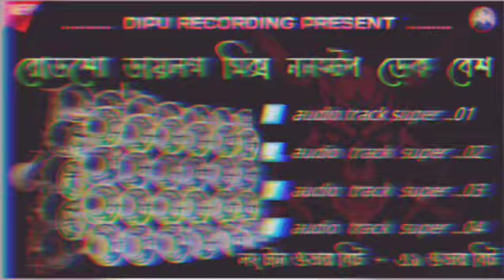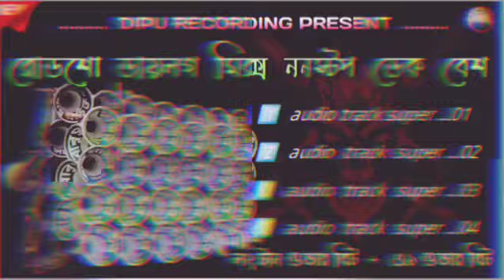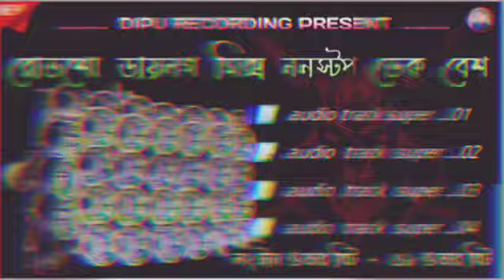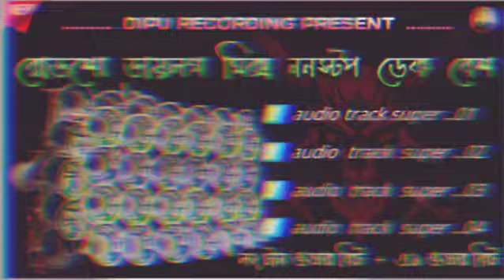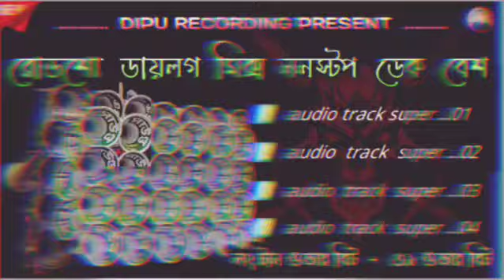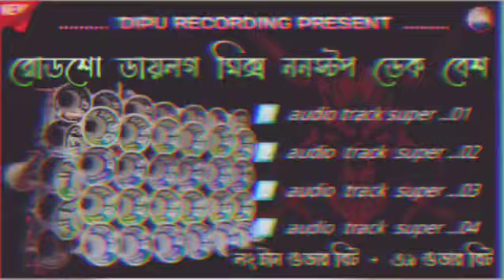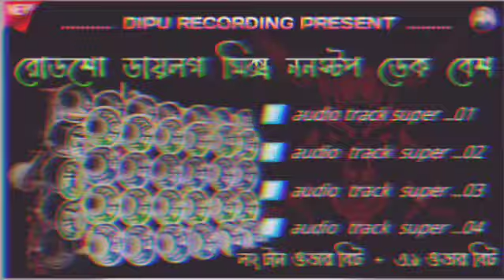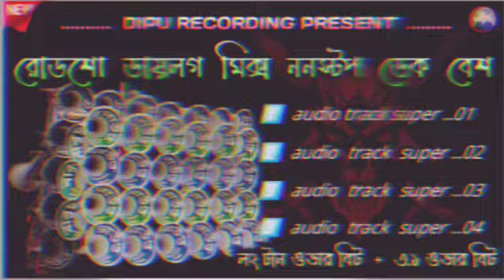রোডশো ডায়লগ মিক্স ননস্টপ ডেক বেশ গান // লং ওভার বিট + ৩.১ ওভার বিট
📵About:- Dipu recording video is Entertainin s covermusical channel, here you can watch a new musical video
every day